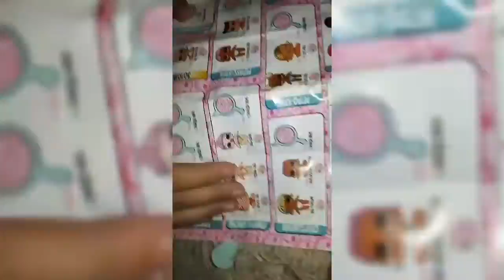16 ноября 2018 г.